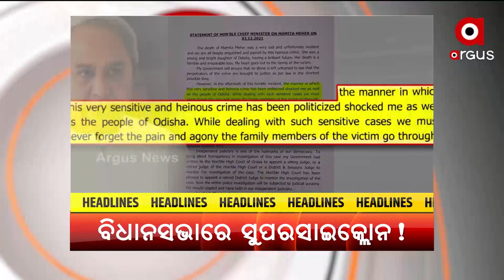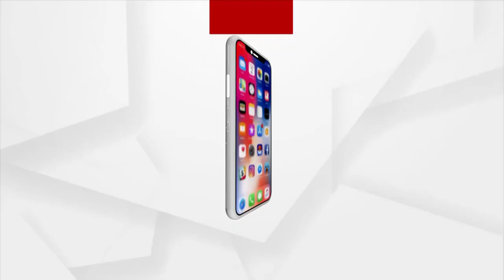Headlines 10 am | 6 Dec 2021 | Argus News